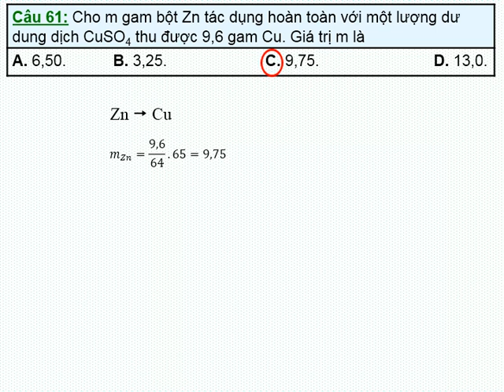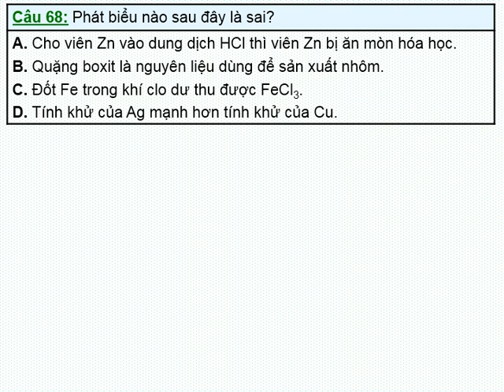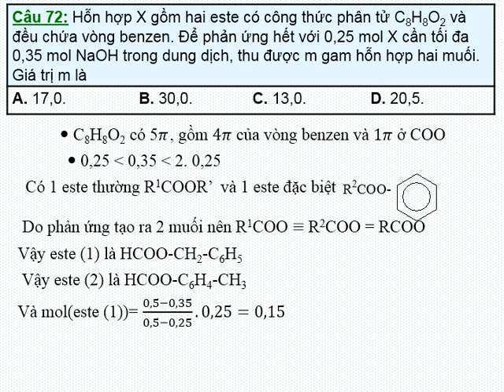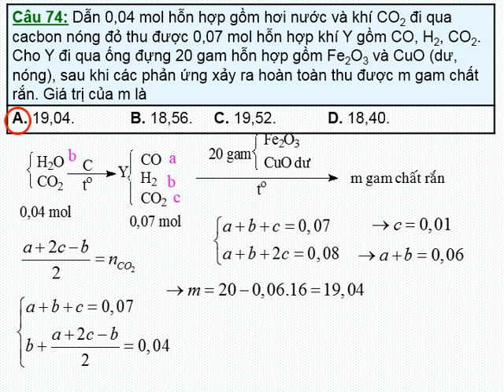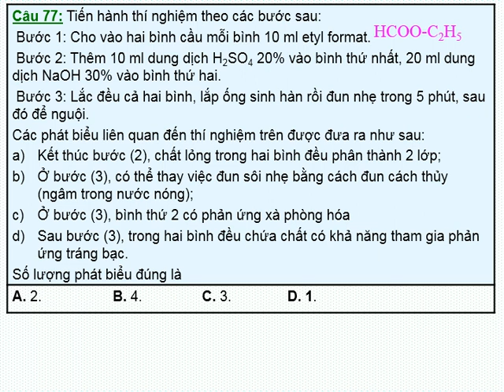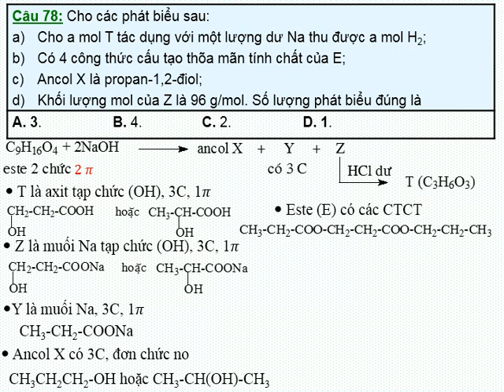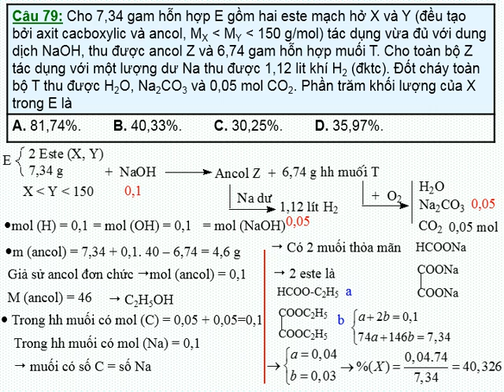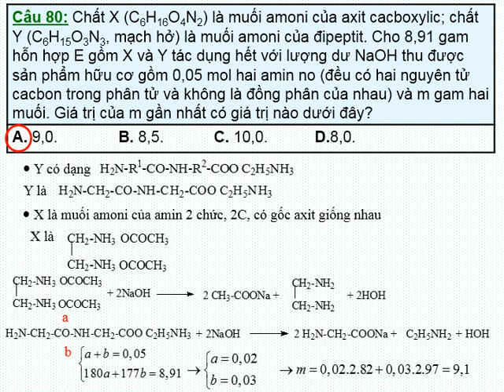GIẢI CHI TIẾT ĐỀ MINH HỌA TNPT MÔN HÓA LẦN 2 NĂM 2020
Phần giải chi tiết, cơ bản phù hợp trình độ nhiều học sinh.
Các kiến thức còn chưa rõ trong khi nghe giảng các em học sinh có thể hỏi qua phần bình luận bên dưới.